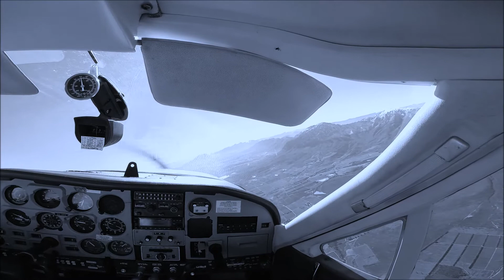First winter flight Stellenbosch around Franschoek Valley